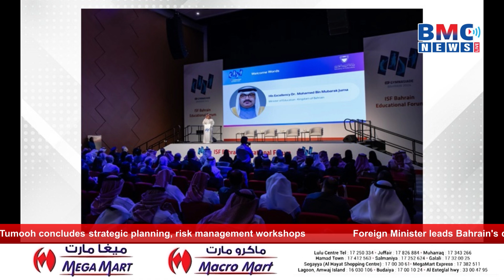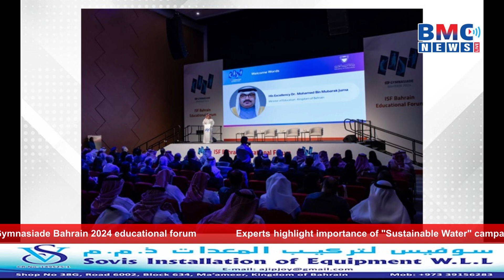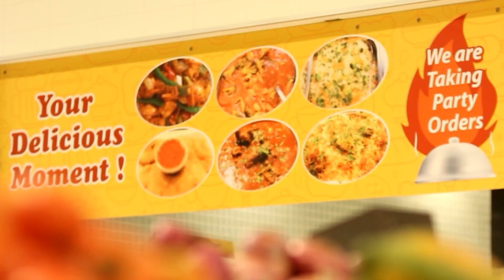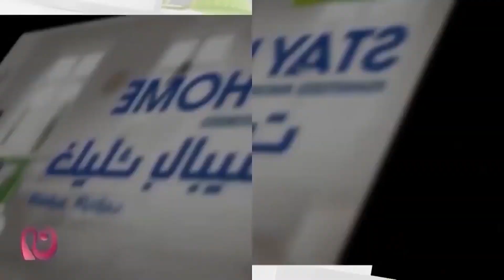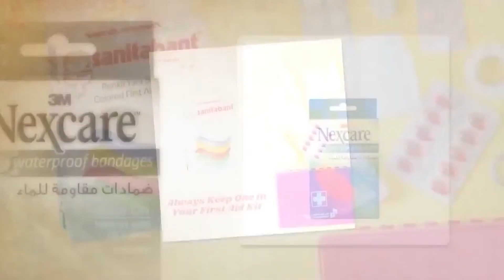BMC NEWS LIVE ENGLISH 25 10 2024